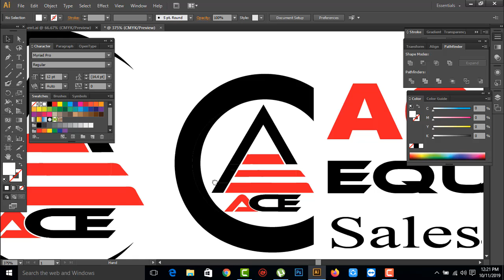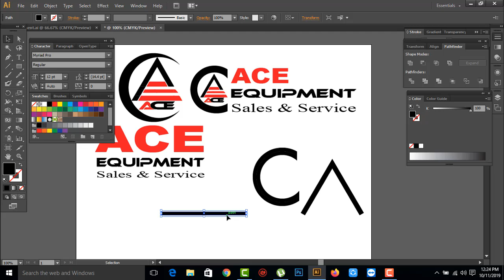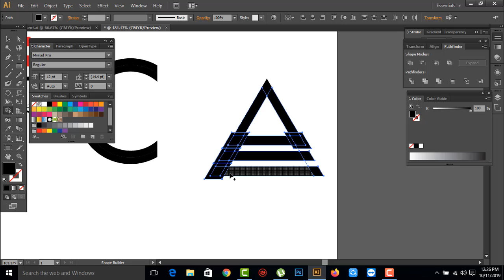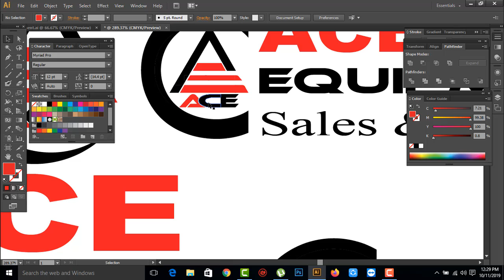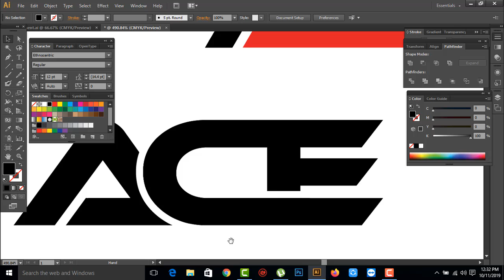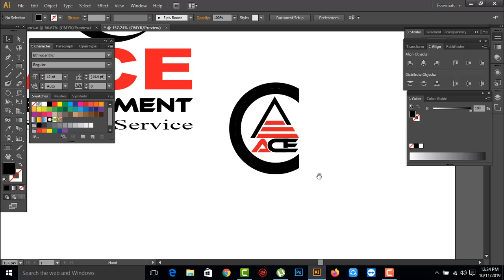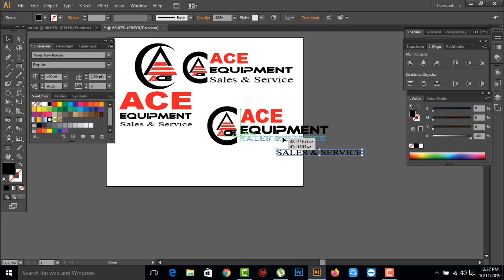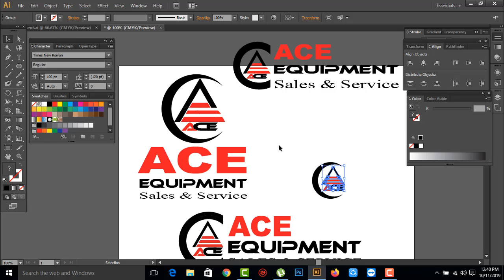Logo Design Basic | Logo Design Tutorial| Create Logo by Illustrator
Logo Design Basic | Logo DesignTutorial |  | Create Logo by Illustrator